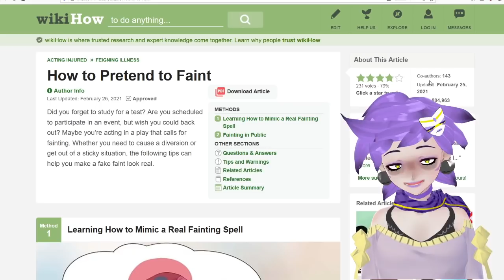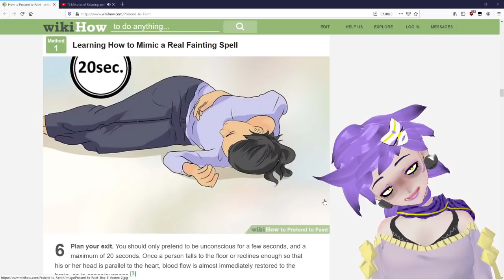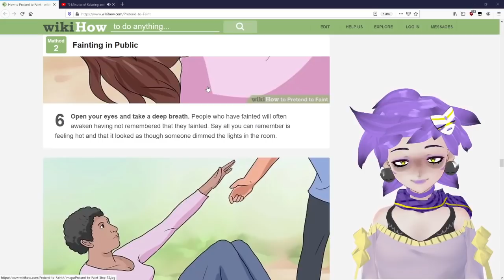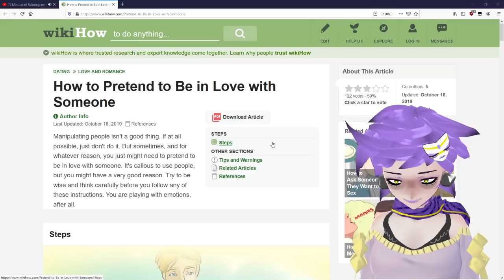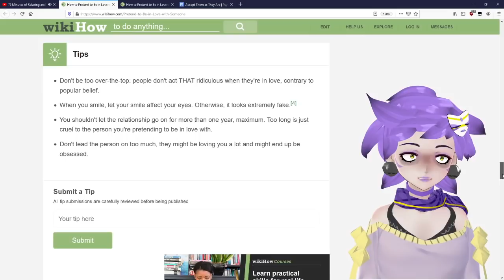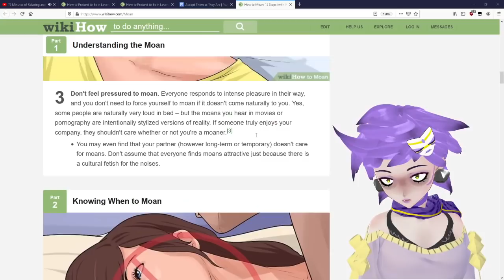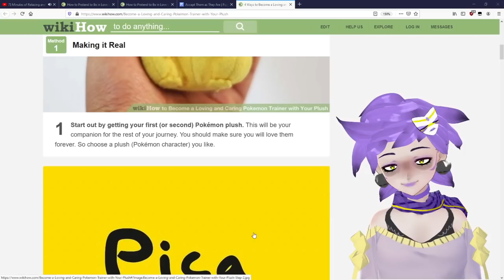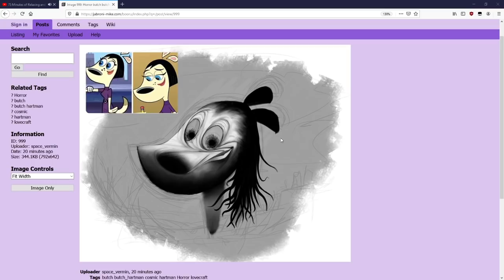How to Life on Wikihow with Fredrik Knudsen - Episode 4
check out Fred here!

Logo Art by TunaNoot!